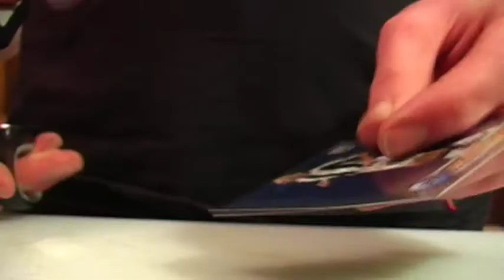let make juice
Juice It! Creative Juices (Redux)

Quick Video I Made With Some Friends.